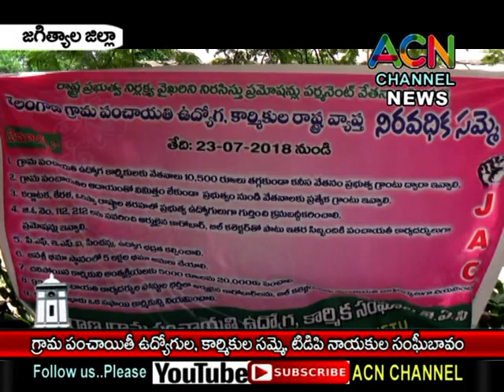జగిత్యాల : గ్రామ పంచాయితీ ఉద్యోగుల, కార్మికుల సమ్మె, సంఘేబావం తెలిపిన టిడిపి నాయకులు